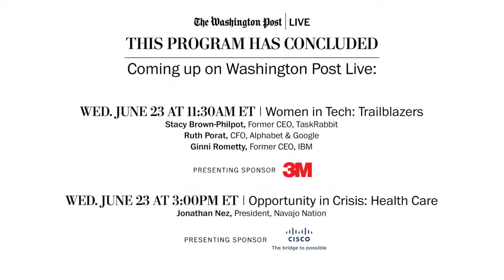Sen. Mike Rounds (R-S.D.) (Full Stream 6/23)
Sen. Mike Rounds (R-S.D.), the top Republican on the Armed Services Subcommittee on Cybersecurity, wants to put a stop to the ransomware attacks against the U.S., which appear to operate out of Russia. The recent attack on JBS, the country’s largest meat supplier, highlights the call Rounds has put out to address anticompetitive practices in the cattle industry. Washington Post Jacqueline Alemany, congressional correspondent and author of the “Power Up” newsletter, talks with the former governor of South Dakota about his fight for cattlemen and consumers, as well as his bill to repeal outdated or discriminatory laws targeting Native Americans. Join Washington Post Live on Wednesday, June 23 at 9:15am ET.